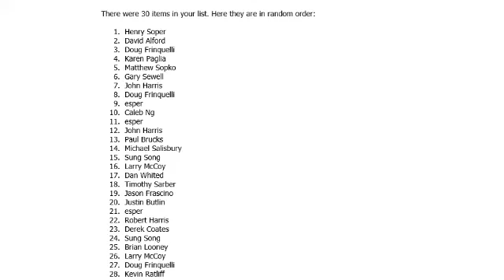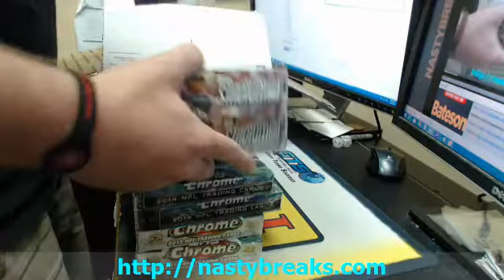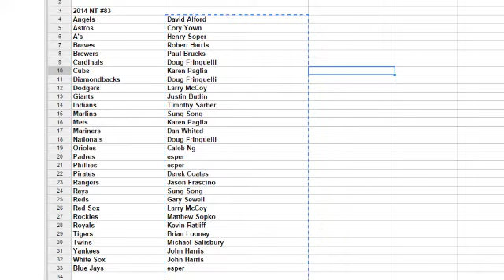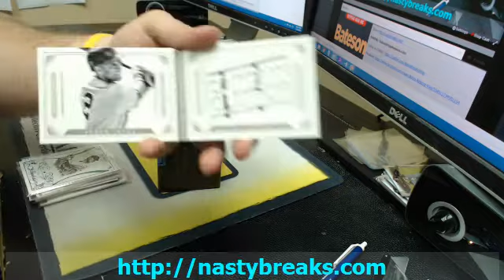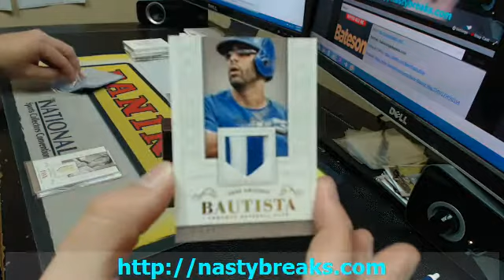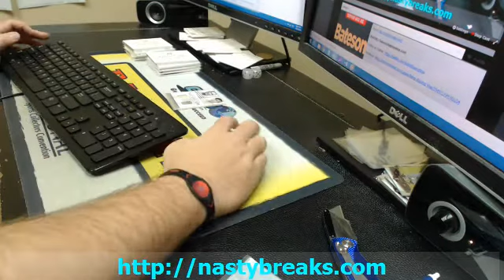BATESON NASTYBREAKS COM GROUP BREAKS 2014 NATIONAL TREASURES BASEBALL HALF CASE TEAMS #83